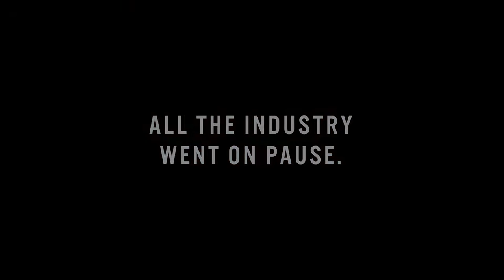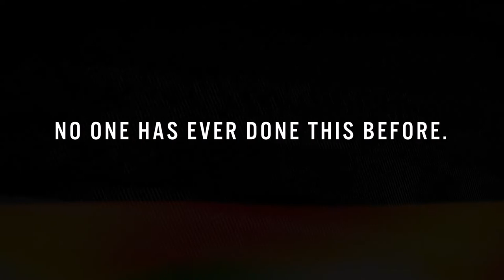FilminLatino Presents Live Cinema In Lockdown | Encierro Live Cinema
Credits
Country: México
Client: FilminLatino
Campaign: Encierro Live Cinema
Agency: Archer Troy
Creative VP: Mike Arciniega
Creative General Director: Abraham Quintana Garay / Carlos Fernández Oxté
Production: Humano
Production: Gloria Estrada / Osmani / Mike Arciniega
Executive Producer: Liliana Moreno / Jorge Michel Grau / Mónica Lozano / Enrique Pérez / Daniela Lojero / Paulina Herrera / Carlos Fernández Oxté / Abraham Quintana / Osiel Díaz / Bruno Oliver
Director: Osmani / Luciano Ciccarello / Mario Camhi / Roger / Alex de la Mora
Photographer: Sebastián Martínez